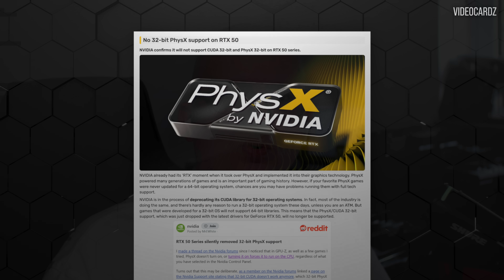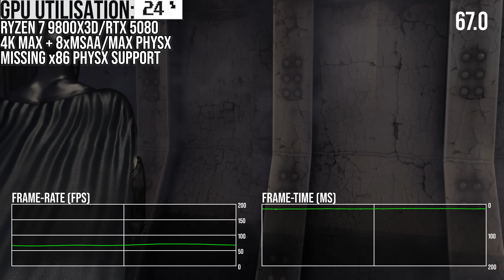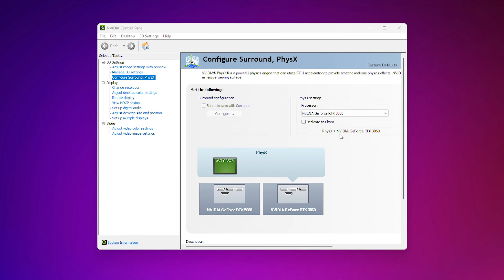Nvidia Deprecates 32-bit PhysX For 50 Series... And That's Not Great